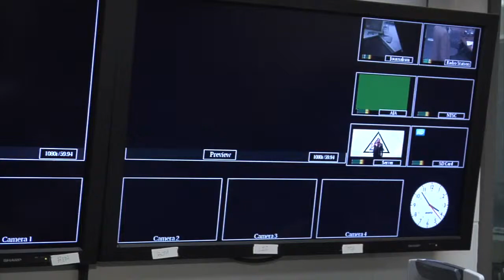tysabaneng2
This video is about tysabaneng2